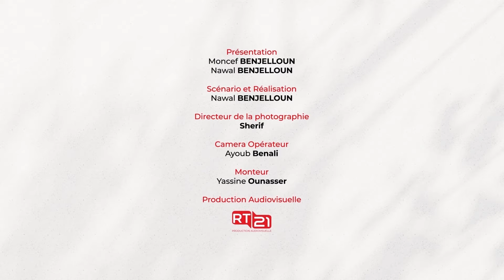ep:3 الاستثمار : نصائح, حلول و حيل للربح أكثر من دارك./investissement:achat d'un appartement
investir dans un appartement est toujours une bonne solution pour gagner plus :
achat pour location saisonnière ou location longue durée.
استثمار في منزل ساحلي حل جيد للربح:
اما  من خلال الكراء الموسمي او الكراء السنوي...